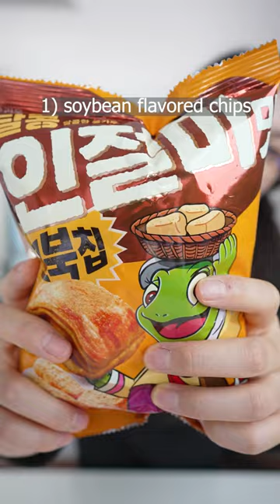Korean Snack Haul Pt. 2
I ordered a bunch of Korean snacks from my favorite grocery store! Happy snack time!

My glasses
My Gear